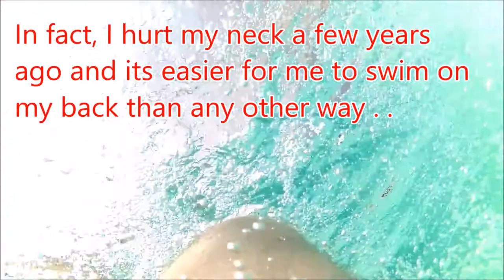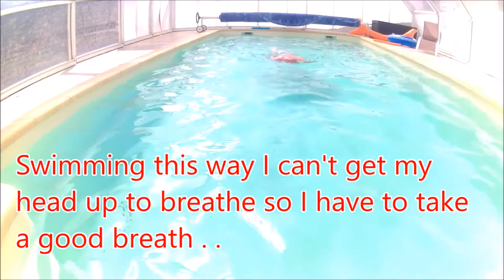Underwater Adventures with an Action Cam!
Author Steve Higgins takes an action cam underwater!
A new blog post every Saturday!